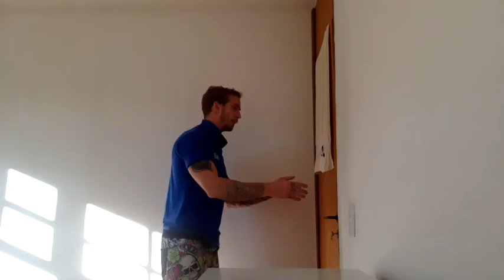Aula: Preparo Físico para Aéreos (FC CURUÇÁ)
"Neste video propomos 3 exercícios par fortalecer a cadeia muscular dos braços responsáveis pele suspensão do corpo nos aparelhos aéreos, pegue uma toalhinha velha e assista o video você não irá se arrepender!  Ótimo treino!
Educadores: Daniel Fray e Marcius Lindner"